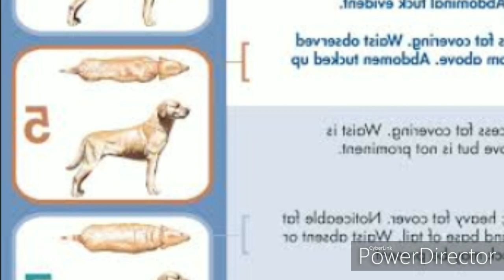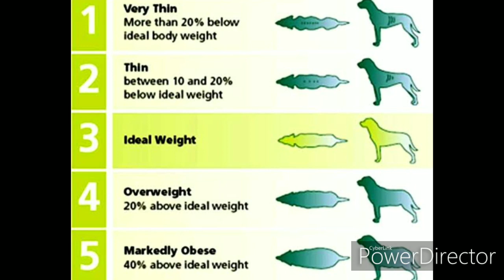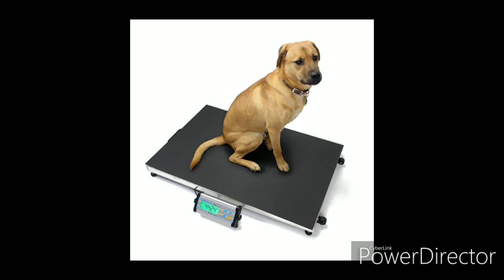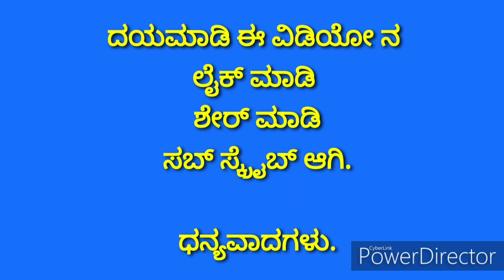ನಾಯಿಗಳ ತೂಕ ಹೆಚ್ಚಿಸುವುದು ಹೇಗೆ ...!???